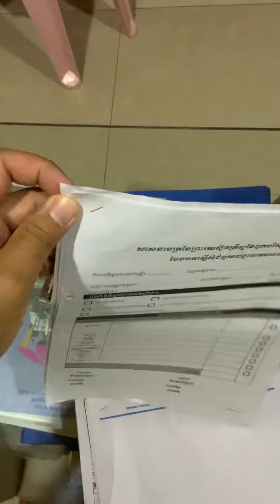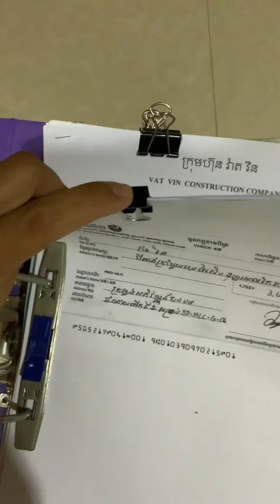Amin work by Kimchhour 14/07/2022